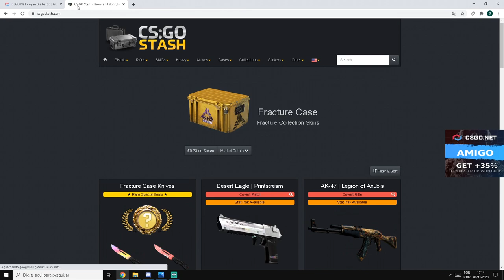AS NOVAS CAIXAS do CSGONET estão INSANAS! DEATH NOTE - FULL METAL ALCHeMIST - GANHEI FACA!